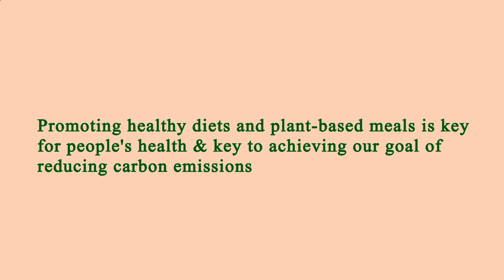Area Restaurants Near Me Manhattan 10011 NY, New York County, New York, United States